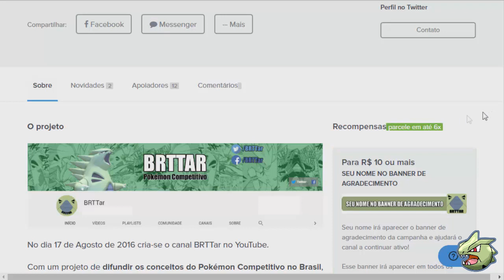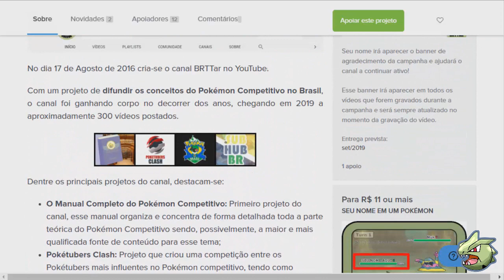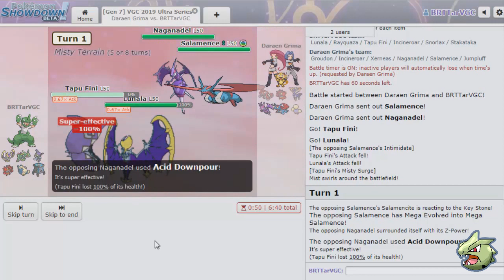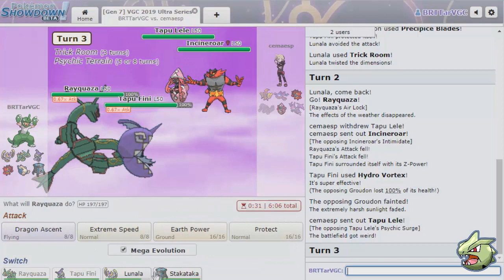Escalando a ladder com TR! - VGC19 - PS LIVE #80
PS LIVE #80 - VCG19 - Escalando a ladder com TR!

Resumo: Vídeo de algumas batalhas feita no Pokémon Showdown, em VGC 19 com um time que peguei no Trainer Tower, utilizado pelo Aaron no mundial desse ano, pegando TOP16.